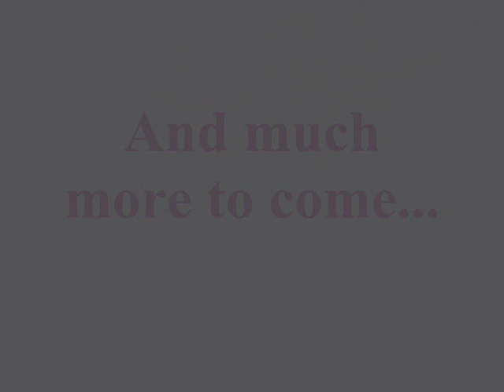[RS]-Money making 2 (Member/Higher lvls) Preview